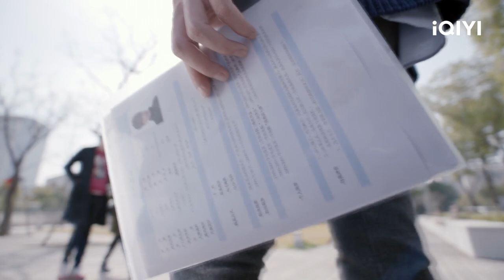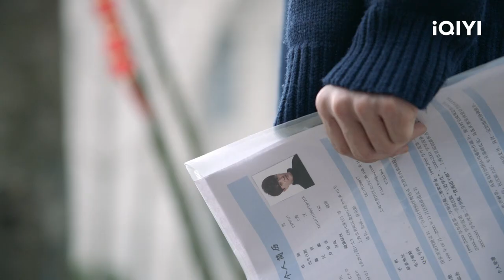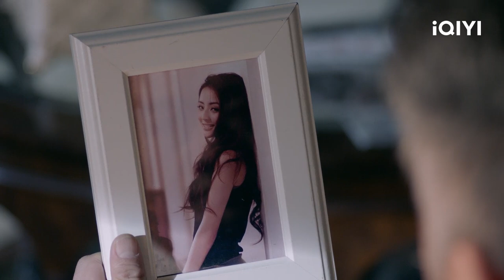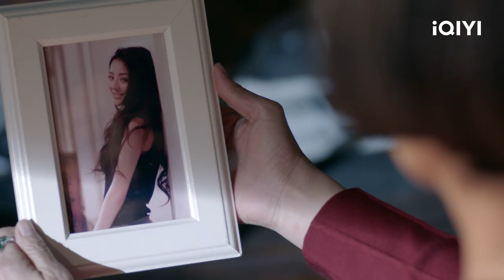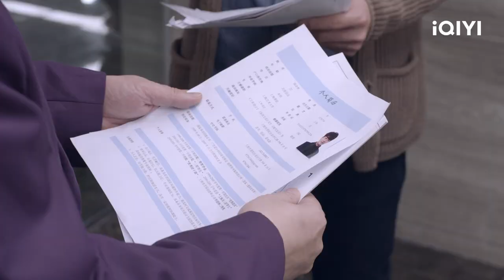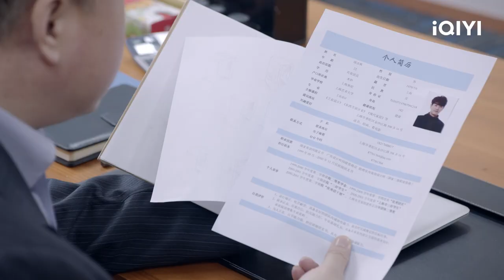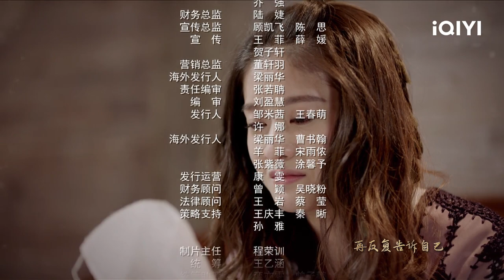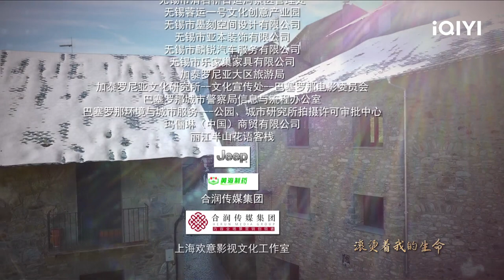【FULL】项语秋女友意外去世 杨玏张雪迎上演逆天虐恋 | 你的名字我的姓氏 EP1 Once given never forgotten | 爱奇艺华语剧场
项语秋（杨玏饰）意外去世的女友罗婷将角膜捐赠给体弱多病的10岁孤女项连心（张雪迎饰），而连心青梅竹马的好友罗锐（陈子由饰）在情窦初开的年纪喜欢上连心，他在大学期间因比赛获奖赴美留学，在音乐学院进修。连心抵达西班牙一年后，罗锐作为美西交换生也来到西班牙，两人就因为这样的契机重逢，并在项语秋回国后陪在连心身边。罗锐一直喜欢连心，由此也对连心展开猛烈的攻略，但是因为连心喜欢的是项语秋，所以，最后罗锐对连心的这段感情也是无疾而终。